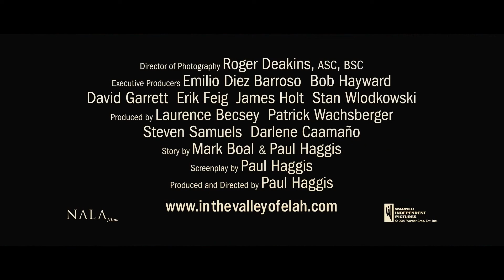Dolina nestalih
Vojni istražitelj u penziji Hank Derfild radi s policijskom detektivkom Emili Sanders na otkrivanju istine kako je njegov sin nestao iz vojne baze nakon što se vratio iz Iraka...